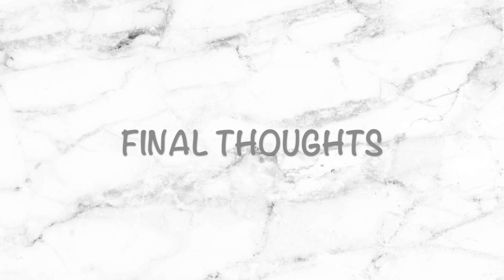1 YEAR UPDATE: CONCH PIERCING | Athina Carolina